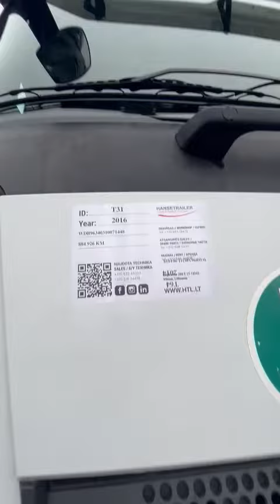Mercedes-Benz T31 Hanse Trailer